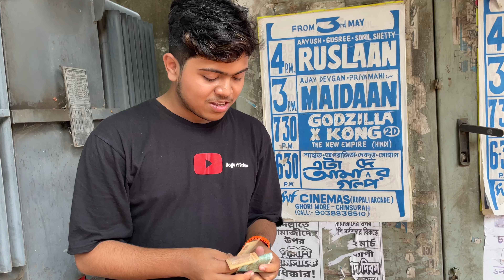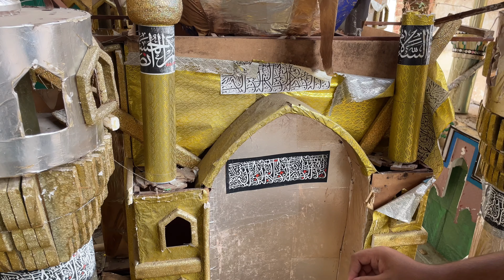ইমামবাড়া ঘুরতে এসে কি হলো আমাদের সাথে??😂 Imambara Vlog